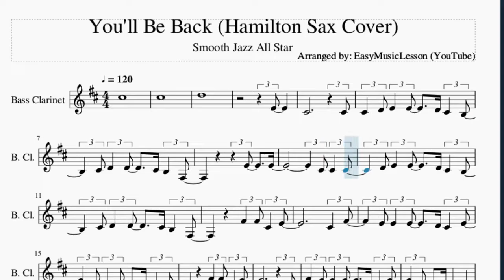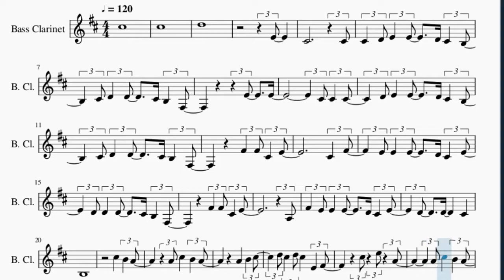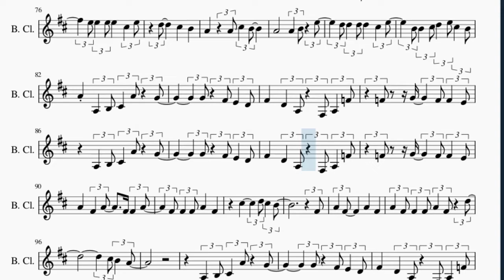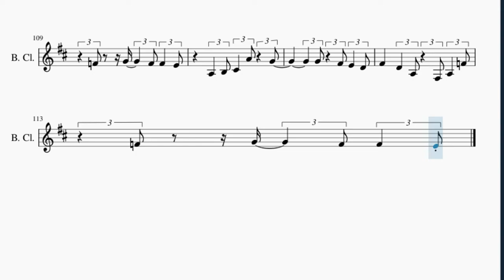Bass Clarinet Sheet Music: How to play You'll Be Back (Hamilton Sax Cover) by Smooth Jazz All Star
Here is a sheet music/tab video on the song You'll Be Back (Hamilton Sax Cover) by Smooth Jazz All Star on the bass clarinet. A bass clarinet sheet music arrangement which is transposed to notes that are easily played by bass clarinet, for the song You'll Be Back (Hamilton Sax Cover) by Smooth Jazz All Star.

EasyMusicLesson teaches you to play the your favorite instrument, through well-arranged sheet music so that you too can learn how to play You'll Be Back (Hamilton Sax Cover) by Smooth Jazz All Star on the bass clarinet as fast as you can. A bass clarinet sheet music with backing tracks to help your play the song better.

Chords of Bass Clarinet arrangement:
G Maj   G Dom 7   C Maj   A Min   D Maj   G Maj   G Dom 7   C Maj
A Min   D Maj   G Maj   G Dom 7   C Maj   A Min   D Maj   E Min
G Maj   C Maj   A Min   D Maj   E Min   G Maj   C Maj   D Maj
A Min   D Maj   E Min   G Maj   C Maj   C Min   E Min   G Maj
C Maj   D Maj   G Maj   G Dom 7   C Maj   A Dim   D Dom 7   G Maj
G Dom 7   C Maj   A Dim   D Dom 7   E Min   G Maj   C Maj   C Min
E Min   G Maj   C Maj   C Min   A Min   D Maj   A Min   D Maj
E Min   D Maj   F Maj   C Maj 7   F Maj   C Maj 7   G Maj   G Dom 7
C Min   C Min   G Maj   G Dom 7   C Maj   A Min   D Maj   G Maj
G Dom 7   C Maj   A Min   D Maj   E Min   G Maj   C Maj   C Min
E Min   G Maj   C Maj   D Maj   G Maj   G Dom 7   C Maj   A Dim
D Dom 7   G Maj   G Dom 7   C Maj   A Dim   D Dom 7   E Min
G Maj   C Maj   C Min   E Min   G Maj   C Maj   C Min   G Maj
G Dom 7   C Maj   A Dim   D Dom 7   G Maj   G Dom 7   C Maj
A Dim   D Dom 7   G Maj   G Dom 7   C Maj   A Dim   D Dom 7
G Maj   G Dom 7   C Maj

Melody notes of Bass Clarinet:
C#5
C#5
D5
E4
C#4         C#4
C#4 D4 E4 E4   D4 C#4 B3
C#4 D4 D4   C#4 B3 F#3
E4   E4
C#4 C#4 C#4
D4 E4 E4   D4 C#4 B3
F#4 F#4 C#4 E4
C#4 F#4
E4 E4 E4   D4 C#4 E4
D4 D4 D4   C#4 B3 F#3
A3
F#4 E4 E4 E4   D4 C#4 E4
D4   D4   C#4
B3
D5 C#5 D5 C#5   E4 F#4
C#5 E5 A4
C#5 E5
A4     C#4 E4   A4
C#5 E5 F#5
E5 E5 E5 E5   C#5 E5
D5   C#5   B4
A4   A4 C#5 B4
A4     A4 B4 E5
D5 D5 D5 D5   C#5 E5
B4 B4 C#5 D5 E5 C#5 B4
A4 A3 B3 C#4 A4 G4
G4 F#4 E4 D4
F#4   D4 A3 F#3 A3 F4
F4 G4   F4 F4 E4
A3 B3 C#4 A4 G4
A4   F#4 A4   F#4 F#4 A4
F#4 F#4 F#4 A4   F#4
C#5     D5 C#5 B4
F#4
A4 F#4   A4   F#4
A4 F#4 F#4 F#4 A4 F#4 D5
C#5 B4 A4
F#4
A4   F#4   A4   F#4 C#4
B3       F#4
D4   E4 F#4
A4   A4   F#4 A4
F#4 C#4 B3
B3       A4
B4 C5 B4 A4       E4
B4 C5 B4 A4     F#4
C#5 D5 E5 E5 D5 C#5
D5 C#5   C#5   B4 A4
C#5 E5 A4
C#5 E5
C#5 E5 F#5
D5   C#5   B4
F#4
C#5 B4 A4
F#4   D4 A3 F#3 A3 F